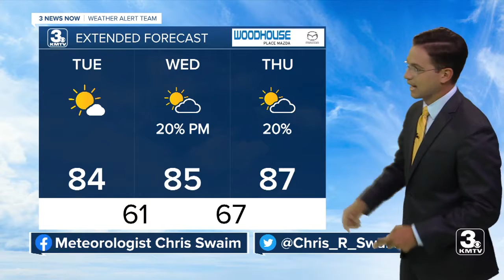3 News Now Latest Headlines | August 2, 5pm